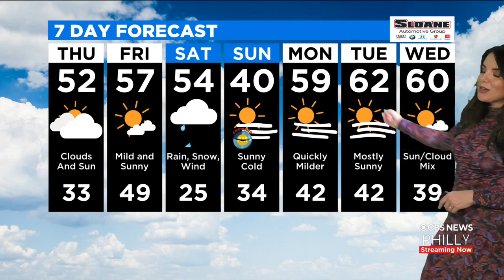Philadelphia Weather: Snow And Rain Returns